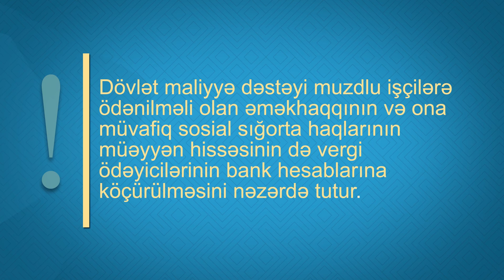Əmək haqlarına hesablanmış sosial sığorta ayırmaları da qarşılanacaqmı?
Əməkhaqqının ödənilməsinə maliyyə dəstəyi çəeçivəsində, əmək haqlarına hesablanmış sosial sığorta ayırmaları da qarşılanacaqmı?